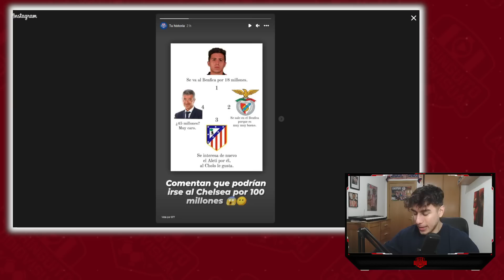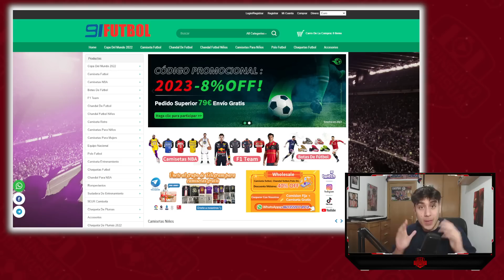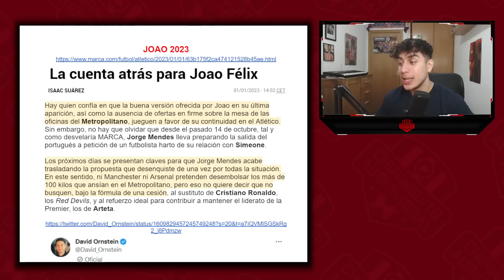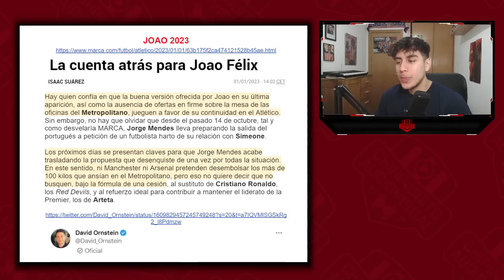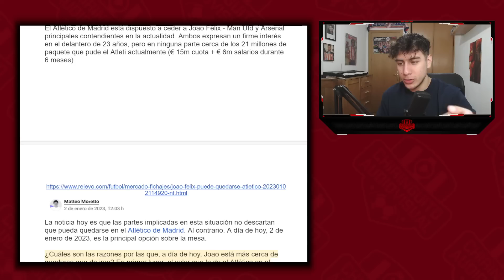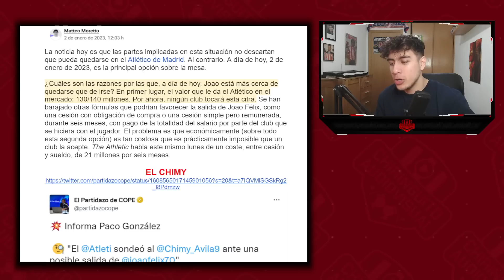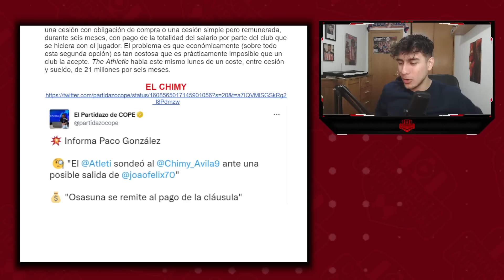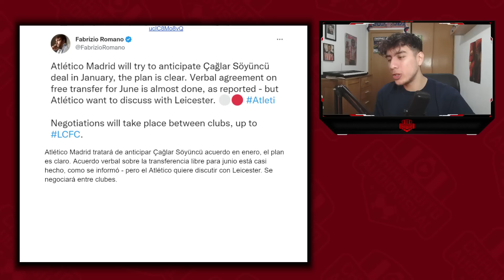JOAO FELIX CADA DIA MAS CERCA DE... ¿QUEDARSE? SUENA EL CHIMY AVILA Y 100 MILLONES POR ENZO 😲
1.Camisetas Gratis: comente en la pantalla de pago

2.Descripción del evento:
Camisetas Gratis - NO Compatibles: Personalizables, PATCH, Camisetas Retro, NBA, F1

El Chiringuito menos Audiovisual